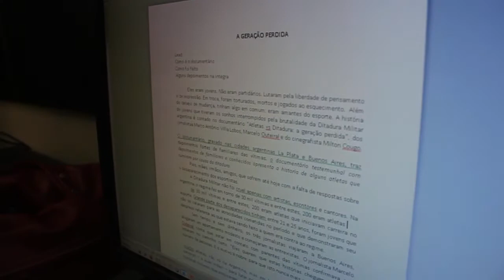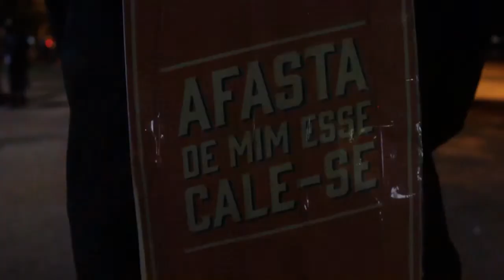GeraçãoJ 15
Nesta edição, o GeraçãoJ traz depoimentos dos repórteres que cobriram as manifestações de Porto Alegre, no dia 17 de junho. Os estudantes Augusto Lerner Krieger, Douglas Roehrs e Laísa Mendes falam sobre a experiência vivida.